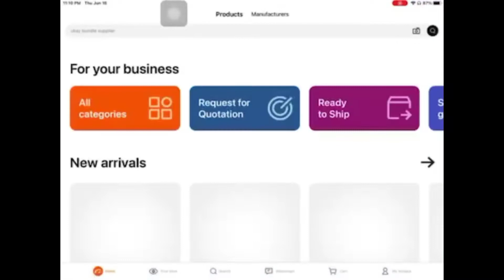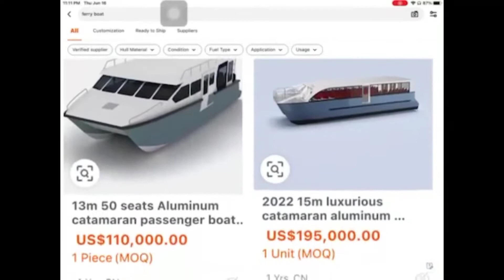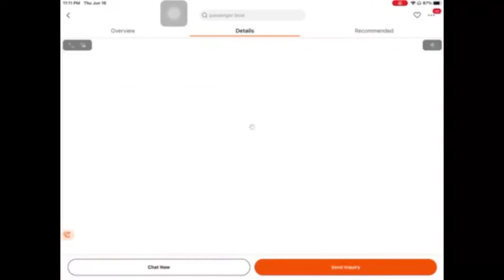How to Import small boats to Philippines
Small process big help to importers